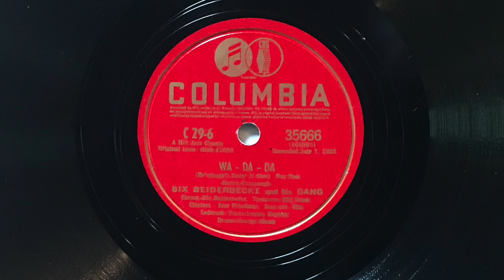Wa-Da-Da - Bix Beiderbecke and His Gang - 1928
"Wa-Da-Da" played by Bix Beiderbecke and His Gang; Columbia 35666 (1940s repressing--originally released on OKeh 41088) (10").  Electrically recorded in Chicago on 7 July 1928.

Personnel:
Bix Beiderbecke: cornet.
Izzy Friedman: trombone.
Min Leibrook: bass saxophone.
Roy Bargy or Tom Satterfield: piano.
Harry Gale: drums.